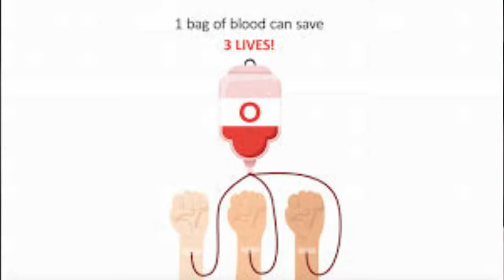JOBS * GREAT BLOOD DRIVE * COLOR RUN & MORE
Things are about to get busy around here! Buckle in!